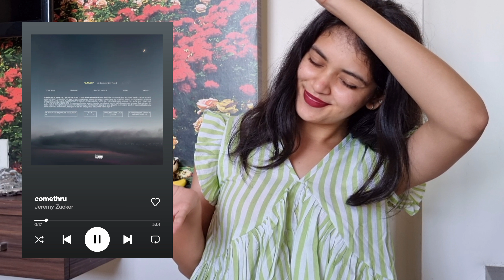My July Faves 💕Outfits, Skincare, Music & Makeup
Heyloo, I'm starting a new series of videos, I will be sharing my fav things, it could literally be anything, fashion, skincare, music, pop culture, people etc. Really excited to share so much info with you guys lolol!